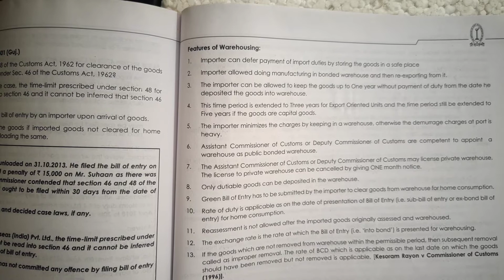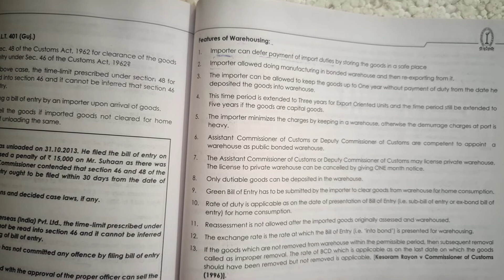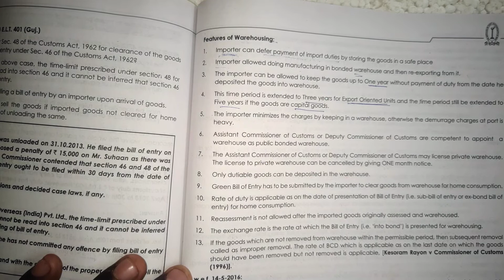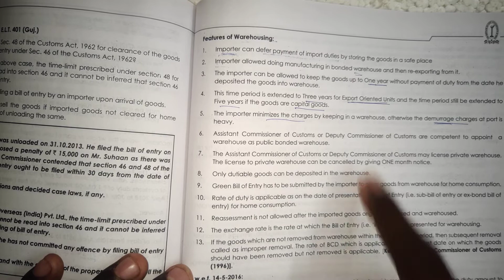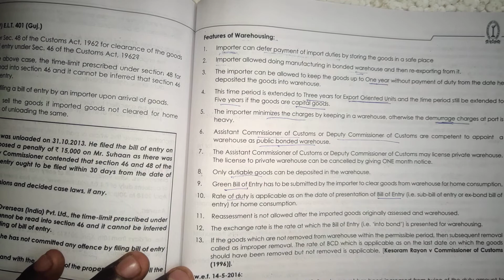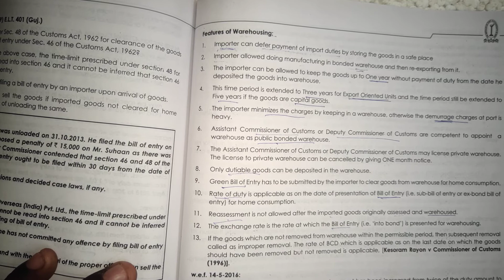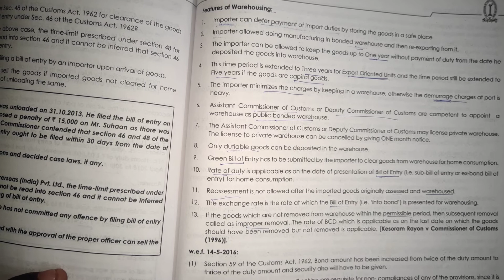Features of Warehousing